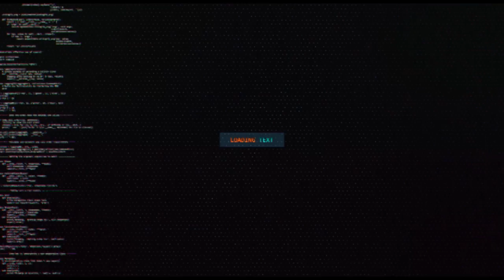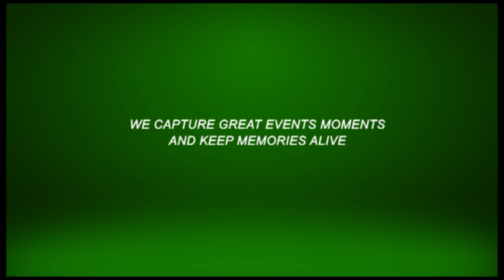Bobrisky Disguises as Gay to Have Sex with Women